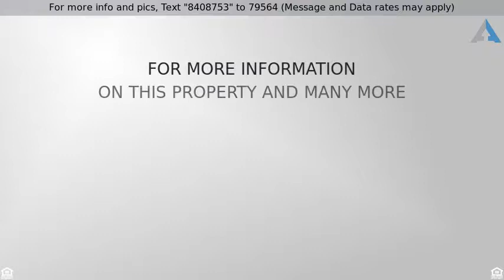Priced at $199,000 - 25849 W WHYMAN Street, Buckeye, AZ 85326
Fantastic Home in the Community of Westpark.  Move in ready with great curb appeal. Custom interior palette, neutral tile floor, elegant wood railing to 2nd level and gorgeous hardwood floors in great room. Spacious eat-in kitchen features corian counters, plenty of cabinets, white appliances, breakfast bar and pantry. The perfect gathering place for family and friends. Plush carpet and ample closet space in the generous sized bedrooms. Vaulted ceiling in-master retreat w/walk-in closet. Enjoy the backyard flagstone covered patio, lush green landscape, and extended patio for BBQ''s or a game of basketball! A must see home on your list! Community Paths & Playground.